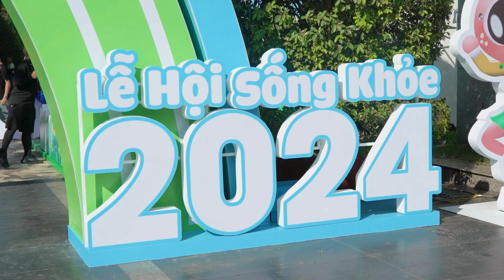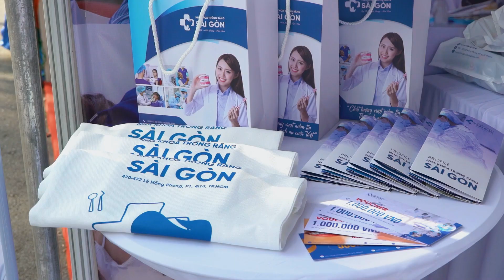Lễ hội Sống khỏe 2024 | Nha khoa Trồng Răng Sài Gòn để lại ấn tượng đẹp trong lòng khách hàng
NGÀY HỘI TƯ VẤN SỨC KHỎE RĂNG MIỆNG | LỄ HỘI SỐNG KHỎE 2024
Ngày hội diễn ra trong 03 ngày (từ 26/04/2024 đến ngày 28/04/2024) nằm trong khuôn khổ hoạt động Lễ hội Sống khỏe 2024 do UBND Quận 10 tổ chức tại Công viên Văn hóa Lê Thị Riêng.

Đến với gian hàng của Nha khoa Trồng Răng Sài Gòn tại Lễ hội Sống Khỏe 2024, các bạn sẽ được:
- Tham quan gian hàng của Nha khoa Trồng Răng Sài Gòn tại sự kiện, trải nghiệm thực tế các mẫu hàm răng sứ, Implant nha khoa & các công nghệ nha khoa mới nhất hiện nay.
-  Nhận tư vấn miễn phí về các dịch vụ nha khoa cũng nhưng cách chăm sóc và bảo vệ răng miệng khi tham gia sự kiện.
- Sở hữu ngay những voucher và ưu đãi làm răng cực sốc chỉ có tại sự kiện lần này.
- Tham gia MINI GAME "VÒNG QUAY MAY MẮN" nhận ngay những phần quà vô cùng hấp dẫn, giá trị.

Lễ hội Sống Khỏe 2024 với chủ đề "Sống Vui Khỏe - Đẹp Rạng Ngời" lần đầu tiên được tổ chức tại TPHCM, bao gồm các chuỗi hoạt động văn hóa, nghệ thuật, giải trí kết hợp với các hoạt động văn hóa trải nghiệm, tư vấn chăm sóc sức khỏe dinh dưỡng, tinh thần, phòng bệnh, làm đẹp,... và các hội thảo chuyên đề, chuyên sâu.

“Nha Khoa Trồng Răng Sài Gòn – Uy tín, chất lượng, tận tâm”

NHA KHOA TRỒNG RĂNG SÀI GÒN
♦ Địa chỉ: 470-472 Lê Hồng Phong, Phường 1, Quận 10, TPHCM